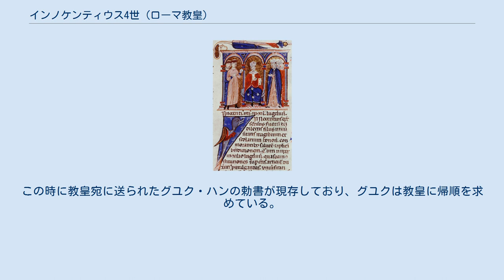インノケンティウス4世 (ローマ教皇)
インノケンティウス4世（Innocentius IV, 1195年頃 - 1254年12月7日）は、第180代ローマ教皇（在位：1243年 - 1254年）。
本名はシニバルド・フィエスキ（Sinibaldo Fieschi）。
ハドリアヌス5世は甥に当たる。
 1245年、第1リヨン公会議を開催、フランシスコ会の修道士プラノ・カルピニを、東方より来襲したタタール（モンゴル帝国）の偵察と再侵入防止工作の為にタタールの居住地方へと派遣した。
一方で神聖ローマ皇帝フリードリヒ2世を破門、テューリンゲン方伯ハインリヒ・ラスペやホラント伯ウィレム2世を対立王に選出した。
また、ポルトガル王サンシュ2世を廃位に追い込み、弟のアフォンソ3世に王位を譲らせた。
 東欧ではヤロスラヴの戦い以降、ヨーロッパ防衛の橋頭堡だったハールィチ・ヴォルィーニ大公国がモンゴル帝国のジョチ・ウルスの属国になると、第二次ブルガリア帝国を新たなヨーロッパ防衛の橋頭堡とすべく、イヴァン・アセン2世時代に失効したブルガリアとの教会合同をカリマン1世に申し出た。
 1246年、ジョチ・ウルスと戦っていたハールィチ・ヴォルィーニ大公ダヌィーロに王位を授けてルーシ王とし、ジョチ・ウルスを牽制したが、同年8月24日のクリルタイでグユクが第3代ハーンになり、カルピニが謁見の際に教皇の親書を手渡して和睦交渉を行なった。
この時に教皇宛に送られたグユク・ハンの勅書が現存しており、グユクは教皇に帰順を求めている。
帰国後カルピニは一時、教皇の怒りを買った。